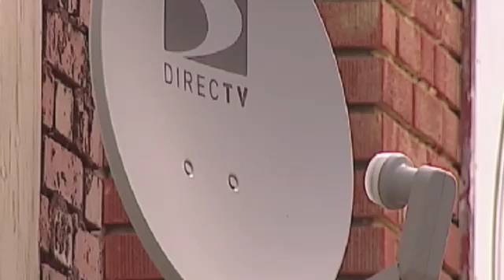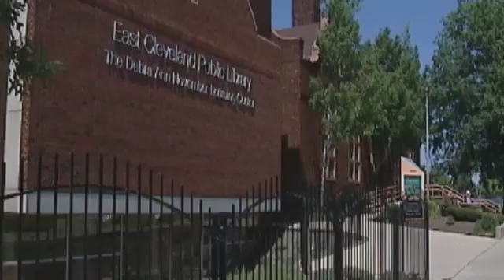University Circle Innovation Zone Broadband Technology Opportunity Program Submission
University Circle Innovation Zone
Broadband Technology Opportunity Program Submission